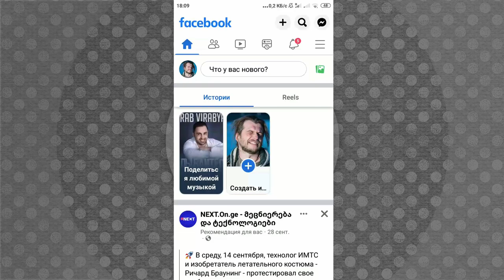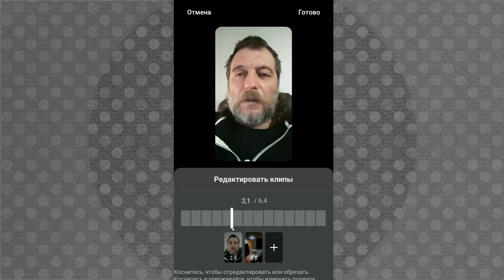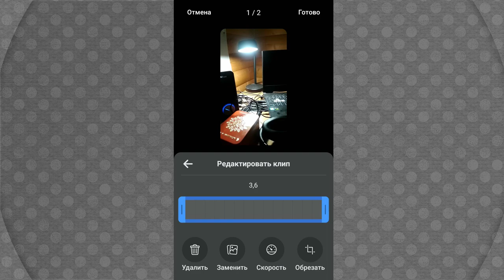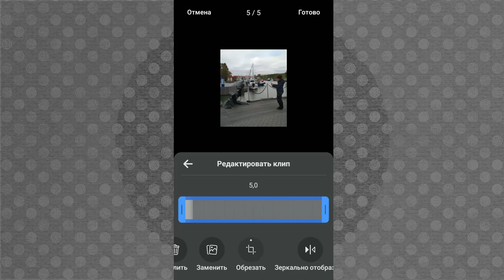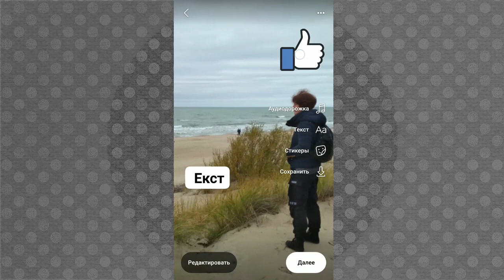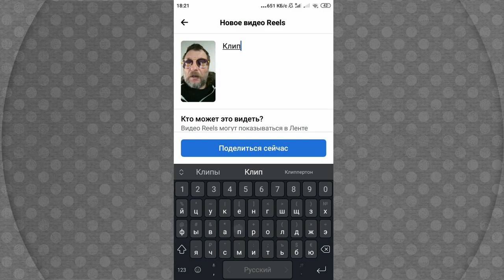Как монтировать Reels в Meta (Facebook и Instagram)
Reels в Facebook и Instagram – еще один возможный формат для привлечения внимания к деятельности вашей НКО или благотворительной организации.

Кроме специфического контента, препятствием в использовании Reels могут стать технические аспекты монтажа видео. На самом деле там все просто и в сегодняшнем видео мы покажем, как монтировать ролики в Reels.